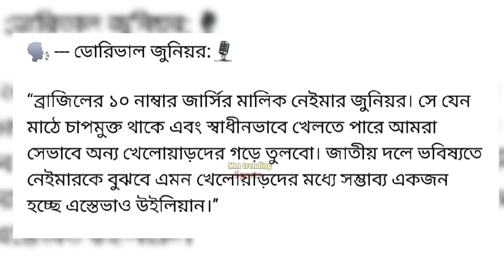ইএসপিএনের লম্বা একটা সাক্ষাৎকারে নেইমার ও এস্তাভাও উইলিয়ান কে নিয়ে কথা বললেন ডোরিভাল।Brazil।Neymar